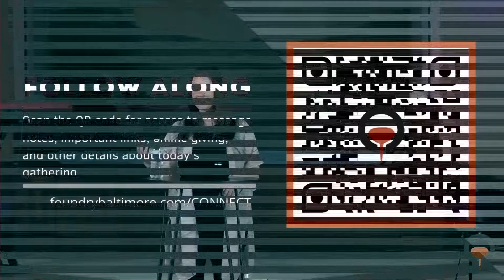Reconciling All Things - Week 1 - Restoring a Relationship with Creation ft. Dr. Jessica Moerman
In even the best relationships, fractures happen. How do we think about repairing what has been fractured? How can the way of Jesus show something more beautiful? In an age of polarization and frustration, how do we as the body of Christ engage the relationships around us: creation, marriages, neighbors, co-workers, the Church?

Join us for Reconciling All Things as we talk about bringing reconciliation to our various relationships.

Learn more about our church at foundrybaltimore.com